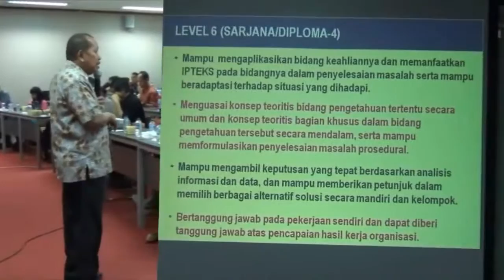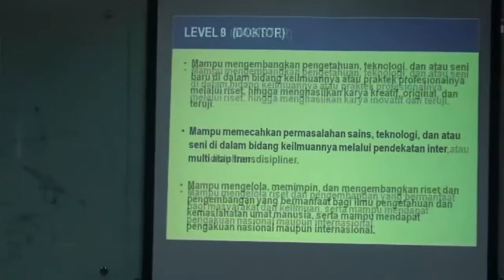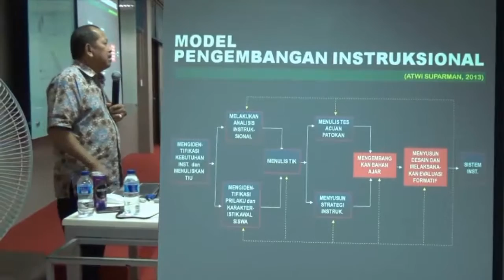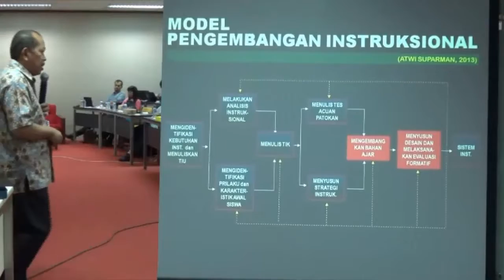(8) Telkom University - Implementasi SCL pada Rencana Pembelajaran oleh : Dr. Robinson Situmorang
Implementasi Metode SCL pada Rencana Pembelajaran bersama Dr. Robinson Situmorang dalam Program Pelatihan Keterampilan Dasar Teknis Instruksional (PEKERTI)